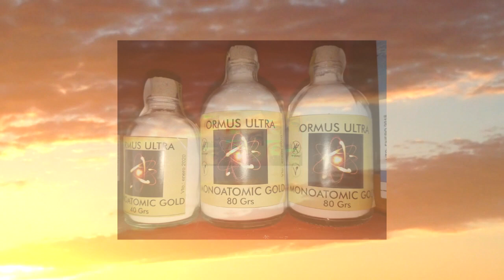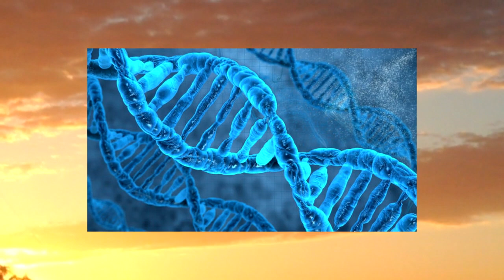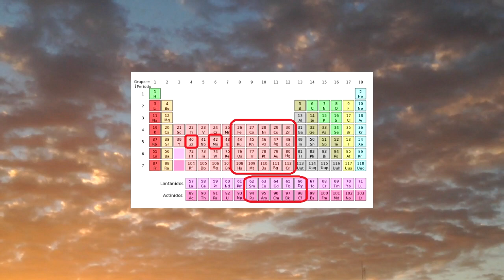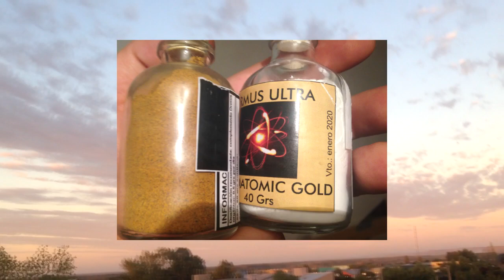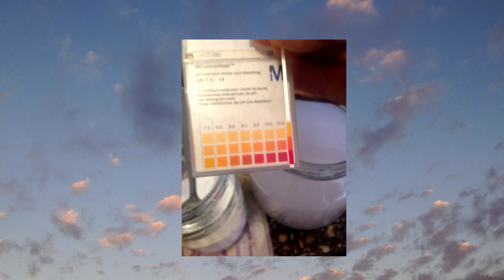ORMUS CONSEJOS DE CONSUMO - SONIDO MEJORADO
Hola aquí consejos, recomendaciones y precauciones a la hora de consumir ormus, es una versión con audio mejorado de el video anterior llamado casi igual que este.

MUCHAS GRACIAS.